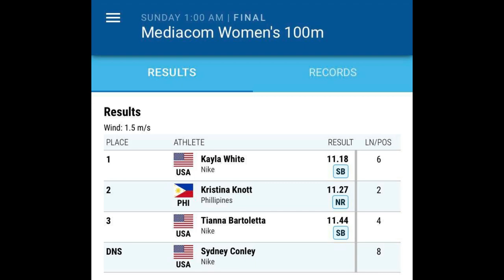KK breaks sprint legend Lydia de Vega's 33-year 100m record with an 11.27s performance!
Kristina Marie Knott breaks sprint legend Lydia de Vega's 33-year 100m record with an 11.27s performance, coming in second at the Drake Blue Oval Showcase's 100m event, 30 August 2020, 1:00am (Philippine time)

CONGRATULATIONS KK!